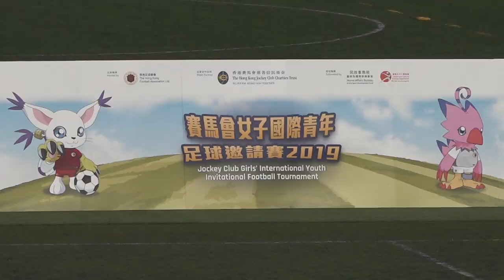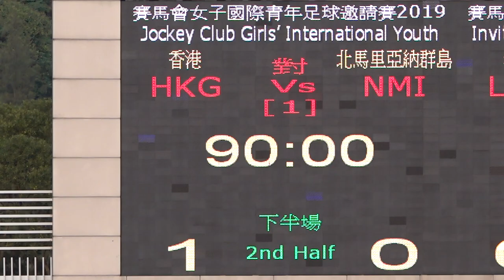香港vs北馬里亞納群島(2019.3.28.賽馬會國際女子青年足球邀請賽)精華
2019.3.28.蒲崗村真草塲 16:00
香港(紅) 1 : 0 北馬里亞納群島(白)